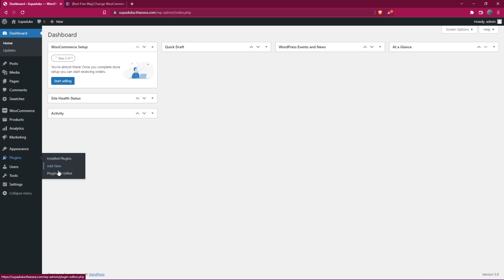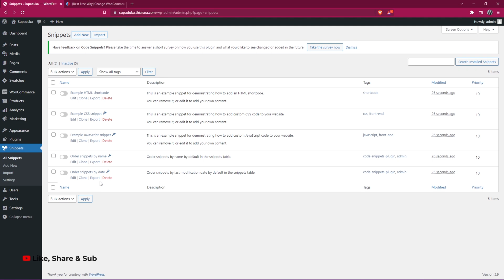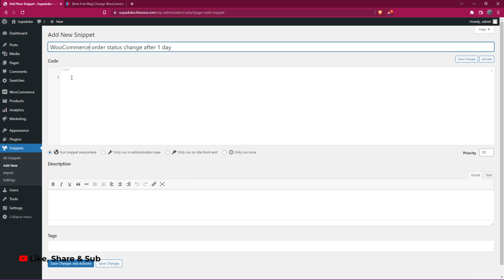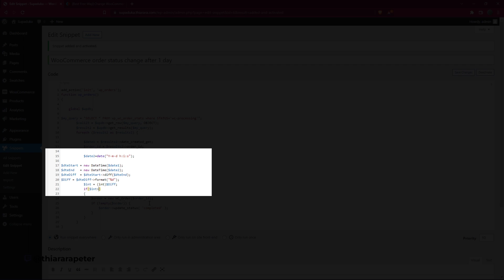WooCommerce order status after X time has passed - WooCommerce PHP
WooCommerce order status - Learn how to let WooCommerce order status change automatically after X days with just adding WooCommerce PHP. Are you wondering what the WooCommerce order status says after a certain amount of time has passed? Well, this video will tell you all about it! You'll find out what the order status is after x days.
This tutorial will cover:
✔︎  Adding code snippet.
► 🔥SUGGESTED TUTORIAL LINK  ◄
►► Shared with ❤️ by Thiarara ◄ ◄
✅How to add Custom Order Status to your WordPress WooCommerce eCommerce
► 📝 100% USEFUL LINK THAT WILL HELP⬇️⬇️⬇️ ◄